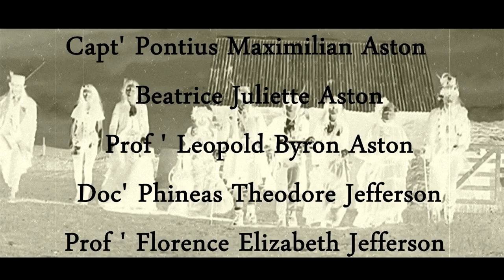Symphony Of Ghosts: Phil Allen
Composed and performed by Phil Allen and based on an original concept by Jamie Burns and featuring The League of Ghosts.
Video Film and Editing by Tim Brown.
Photography by Heather Burns.
An Industrial Dandy Bone Idle Production
ISRC  GB-4EG-20-17001
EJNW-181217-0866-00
Catalogue Number: PA-001/2017